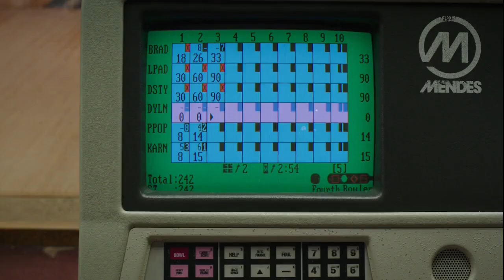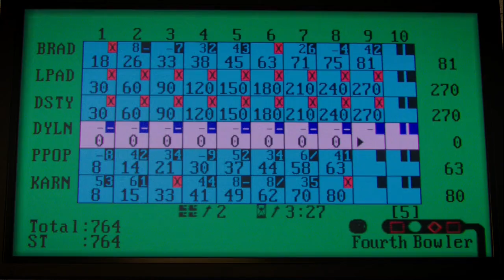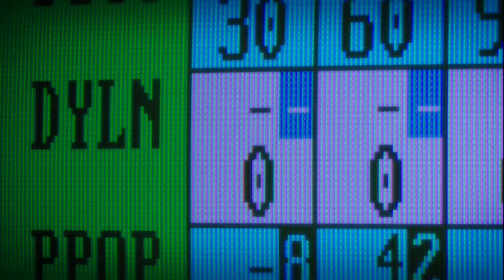Daddy's Home 2 Funny Scenes Part 1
Daddy's home 2- a very hilarious movie starring Will Ferrell, Mark Wahlberg, Mel Gibson, John Lithgow, John Cena etc. This video contains the funniest scenes in the movie- for example the following happens

grandpas tells the grand kids a joke-
Don Whitaker (John Lithgow): why does a duck have feathers?
kids: why?
Don Whitaker (John Lithgow): To cover up his but quack.

the Grandpa with no cool wants to tell a joke to the kids also.
Kurt Mayron (Mel Gibson): Hey kids i got a good one for you. Two dead hookers wash up at the shore...
And everybody tells him to shut up.

Little Dylan gets teased by his sisters about his crush Cassie . They say stuff like-" Hey Dylan Cassie's here, you wanna come french her". And Dylan runs away embarassed.

Brad Whitaker(Will Ferrell) gives his son in law Dylan the worst advice on how to approach his crush saying stuff like-"... It's called the friend-zone. It's where we Whitaker men thrive."

The family go bowling and Grandpa Kurt Mayron (Mel Gibson) compelles Dylan to bowl with the rails down saying:" Dylan, do you want to bowl with those sissy rails up or do you want to bowl like a man". Then Dylan goes without the rails and gets miserable because he couldn't knock a single pin down. funny to watch.